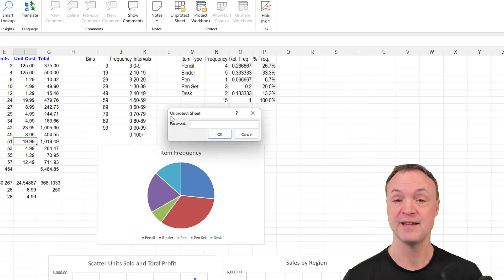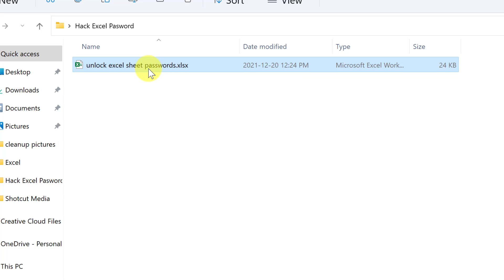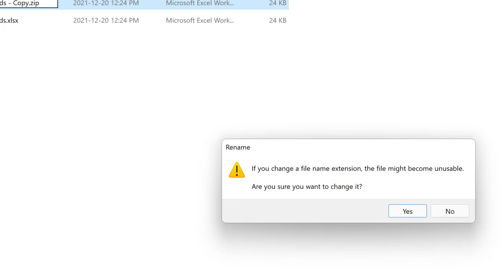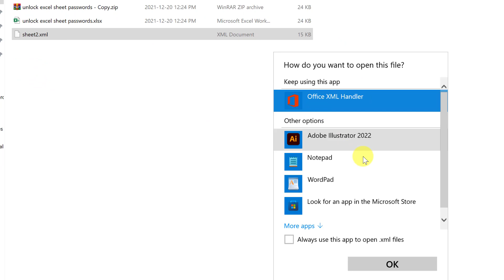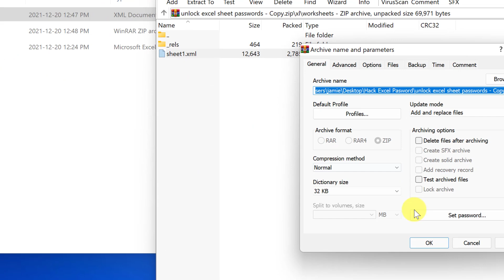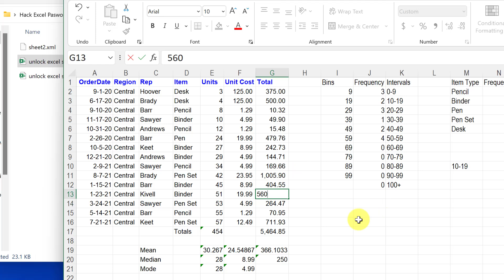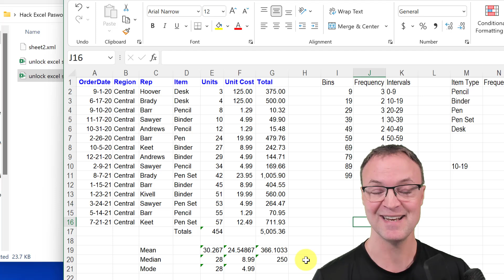How to Hack Worksheet Passwords in Microsoft Excel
In this short video, I want to show you how to unlock protected excel sheets when you don’t know the password. By changing your Excel file to a zip file you can hack the password protection to allow changes. Always make a copy of the file you are changing in case you run into issues and you will also need a zip program to follow along in this tutorial